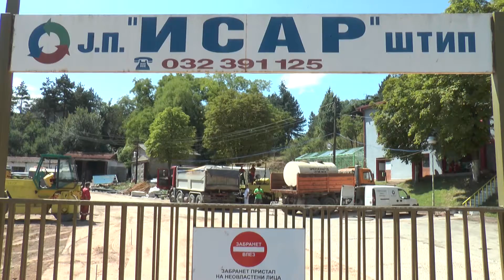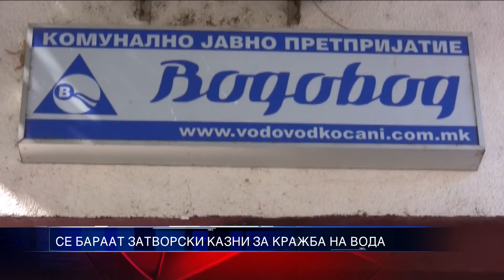СЕ БАРААТ ЗАТВОРСКИ КАЗНИ ЗА КРАЖБА НА ВОДА 31 08 2015